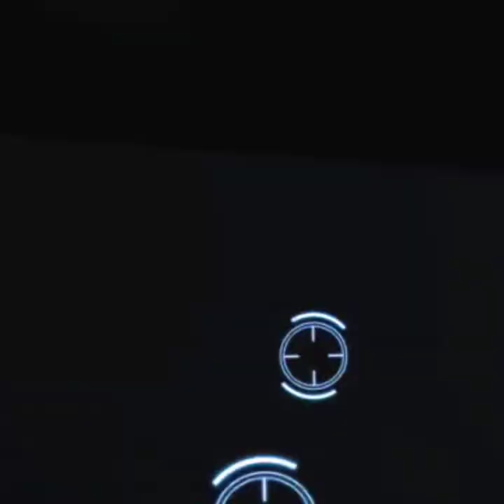🔞🔞🔞Manforce टेबलेट कब कितने time पहले लेनी है ।कितनी देर तक इसका असर रहेगा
मैनफोर्स की गोली सेक्स करने से कितनी देर पहले लेनी चाहिए?
रात मैनफोर्स टेबलेट के सेवन का सही तरीका
मैनफोर्स 100 एमजी टैबलेट कितने देर में असर करती है?
# मैनफोर्स का असर लगभग 3-4 घंटे तक रह सकता है।
क्या मैनफोर्स 50 टाइम बढ़ाता है?
लड़के मैनफोर्स का इस्तेमाल क्यों करते हैं?
मैनफोर्स 25 एमजी टैबलेट का उपयोग पुरुषों में स्तंभन दोष (नपुंसकता) के इलाज के लिए किया जाता है।
बिस्तर में लंबे समय तक रहने के लिए कौन सी गोली सबसे अच्छी है?
इनमें सिल्डेनाफिल (वियाग्रा), अवानाफिल (स्टेंड्रा), तडालाफिल (सियालिस), और वॉर्डनफिल (लेविट्रा) शामिल हैं।
क्या मैं मैनफोर्स को खाली पेट ले सकता हूं?
मैनफोर्स 50 या 100 कौन सा बेहतर है?
सिल्डेनाफिल 100 मिलीग्राम और 50 मिलीग्राम के बीच बहुत अधिक अंतर नहीं है, हालांकि नैदानिक ​​​​परीक्षणों में, उच्च खुराक को 74% प्रभावी के विपरीत 82% प्रभावी देखा गया था। सिल्डेनाफिल 100 मिलीग्राम का प्रभाव 50 मिलीग्राम की खुराक से अधिक समय तक नहीं रहता है, लेकिन वे मजबूत होते हैं।
वियाग्रा खाने के बाद क्या होता है
वियाग्रा खाने से पुरुषों के पेनिस में अस्थाई रूप से खून का फ्लो बढ़ जाता है।
क्या 70 साल का आदमी वियाग्रा ले सकता है?
#18 वर्ष और उससे अधिक आयु के अधिकांश पुरुष स्तंभन दोष के लिए सिल्डेनाफिल ले सकते हैं। अधिकांश वयस्क और 1 वर्ष और उससे अधिक उम्र के बच्चे फुफ्फुसीय उच्च रक्तचाप के लिए सिल्डेनाफिल ले सकते हैं।
क्या वियाग्रा 25 साल की उम्र के लिए अच्छी है

टाइम बढ़ाने की गोली कौन सी है
मैं ट्रामाडोल को बिस्तर में लंबे समय तक कैसे बना सकता हूं
महिलाओं को जोश कब आता है